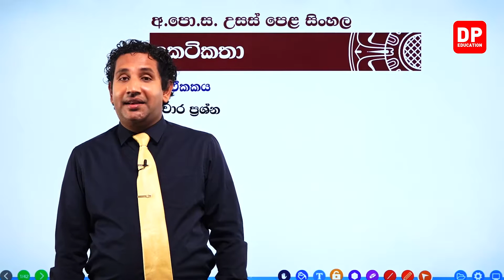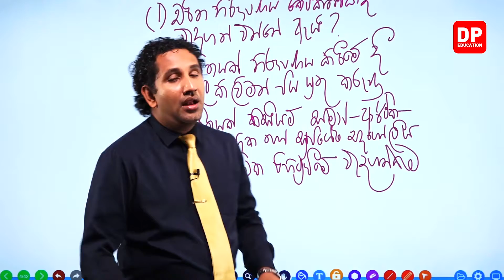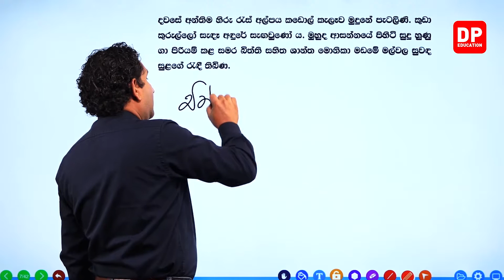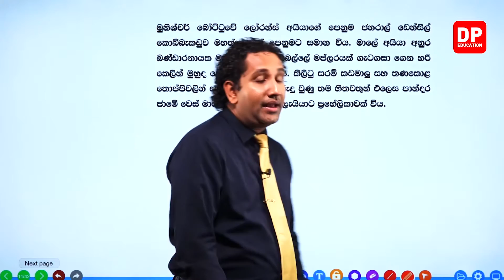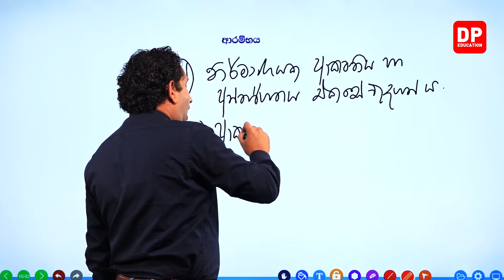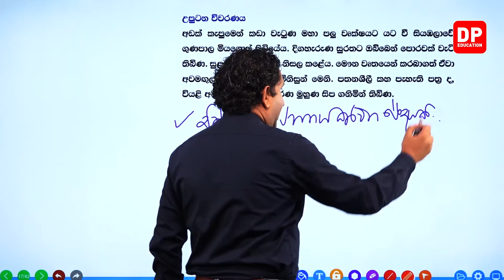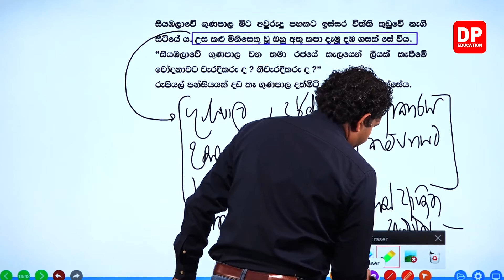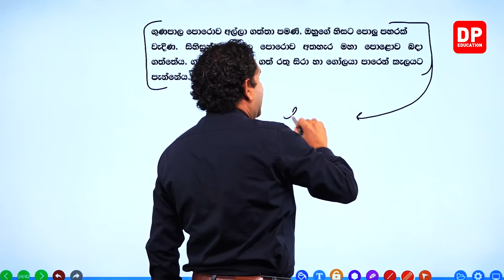18 වන ඒකකය | විචාර ප්‍රශ්න - 01 කොටස | A/L Sinhala Unit 18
18 වන ඒකකය | විචාර ප්‍රශ්න - 01 කොටස | A/L Sinhala Unit 18